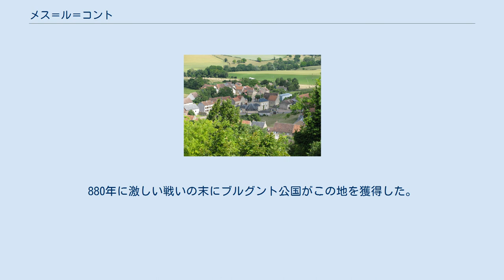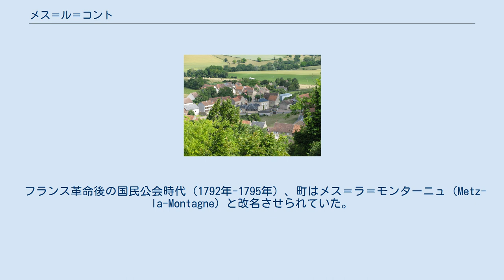メス＝ル＝コント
メス＝ル＝コント （Metz-le-Comte、ニヴェルネ語:Ma）は、フランス、ブルゴーニュ＝フランシュ＝コンテ地域圏、ニエーヴル県のコミューン。
 ノートルダム・ド・アソンプション教会 ヨンヌ川とその支流アルマンス川の間に位置する。
メス＝ル＝コントとシャンパーニュ集落は、12世紀ロマネスク様式のノートルダム・ド・アソンプション教会がある通称モンターニュ（山）によって隔てられている。
 中世初期からこの地は封土であった。
880年に激しい戦いの末にブルグント公国がこの地を獲得した。
要塞城のメール城は、ヌヴェール伯爵家発祥の地である。
 1590年、リーグ派が町を攻略したが、ヌヴェール公ルイ・ド・ゴンザーグは町を取り戻し、城壁を解体させた。
 フランス革命後の国民公会時代（1792年-1795年）、町はメス＝ラ＝モンターニュ（Metz-la-Montagne）と改名させられていた。
 農業中心であり、ウシの飼育とムロン種で作られるワインが有名である。
1999年までEHESS/Cassini、2006年以降INSEE。